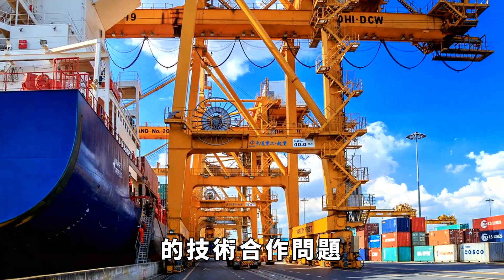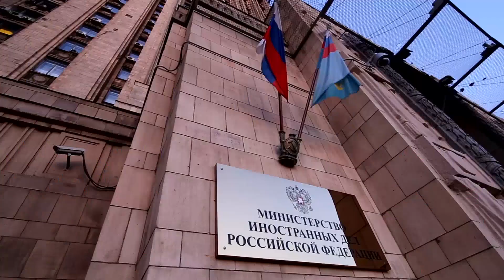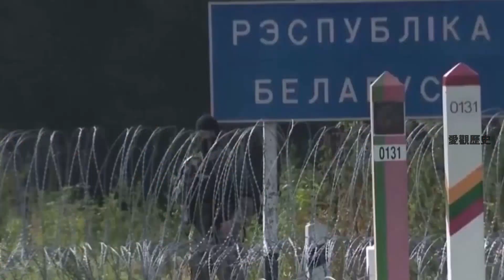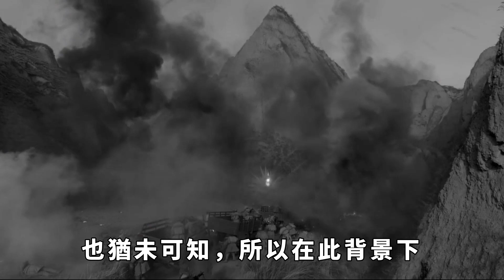敏昂萊求中國不成後，見到了普京親信，緬甸搬來了真正的救兵？ 【愛觀歷史】歷史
敏昂萊求中國不成後，見到了普京親信，緬甸搬來了真正的救兵？